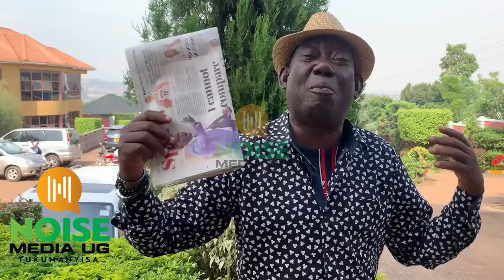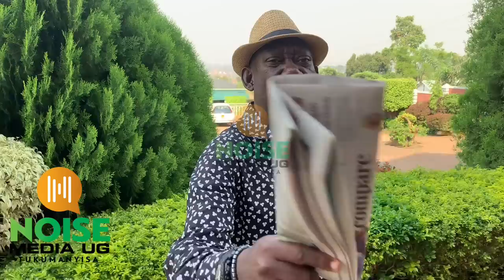Gwe Museveni togeza nondyako ssente. 😡😡